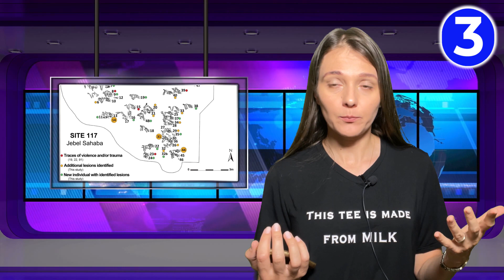Эко новости. Мальдивы строят искусственные острова. Украина, запрет пластиковых пакетов.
Платформа для поиска эко организаций и эко бизнеса

Дорогие зрители, в этом видео вы узнаете эко новости из разных стран мира.

Тайм коды:
00:31   Мальдивы спасаются от повышения уровня моря.
01:07   Киев в 10-ке городов с самым грязным воздухом.
01:20   Военные конфликты из-за изменения климата.
01:57   Украина пакеты из опавшей листвы + запрет пластиковых пакетов.
02:47   Молоко из клеток в Сингапуре.

Ссылки:
Мальдивский плавучий город.
Киев обошел Пекин и попал в 10-ку городов мира с самым грязным воздухом.
Военные конфликты из-за изменения климата.
В Украине запускают продажи бумажных пакетов из опавших листьев.
В Україні заборонять продавати пластикові пакети – Верховна Рада ухвалила закон.
"Зеленое" молоко из клеток.